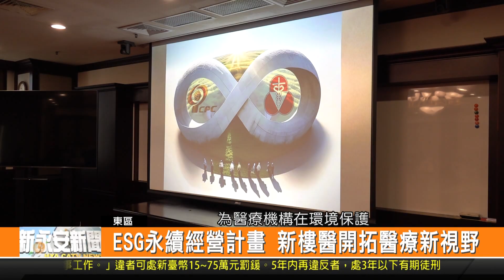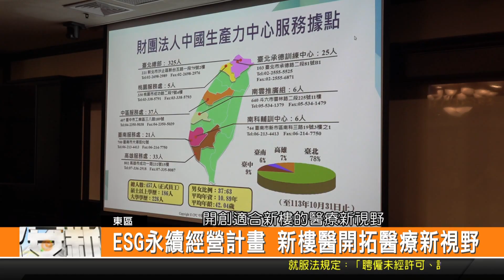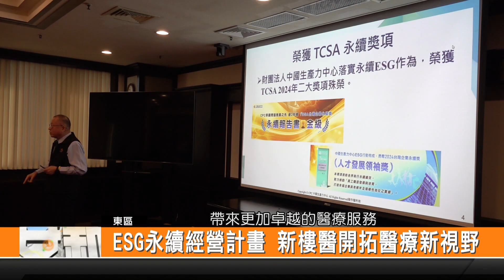ESG永續經營計畫 新樓醫開拓醫療新視野-新永安新聞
新樓醫院在即將迎來160週年之前 與中國生產力中心 正式簽署ESG暨永續經營合作備忘錄 開始新的合作計畫 合作將結合雙方的優勢 為醫療機構在環境保護、社會共融、醫院治理的永續發展 一起來努力